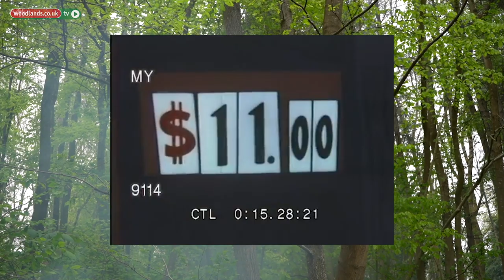Sustainable Living at Cherry Wood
The Cherry Wood Project is a sustainable woodland management project. In this film we talk to Tim Gatfield who founded the project and talks us through the importance of sustainable living and how he incorporates sustainable principles in his woodland.